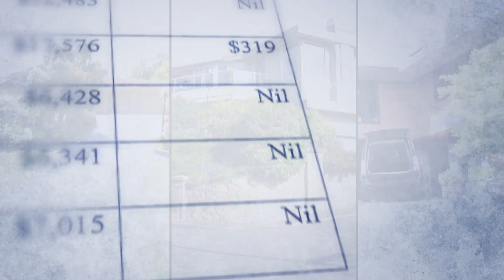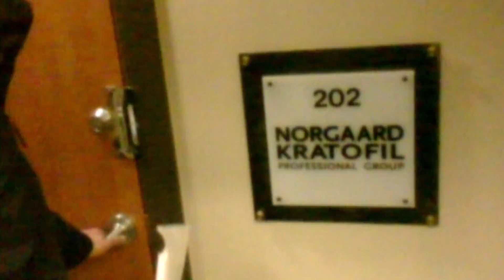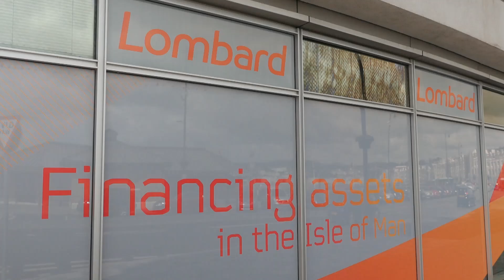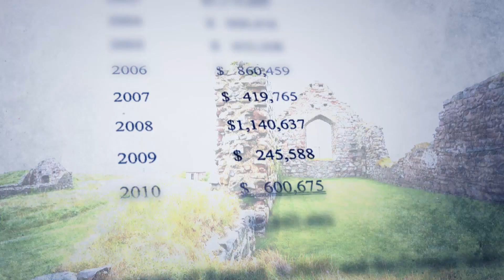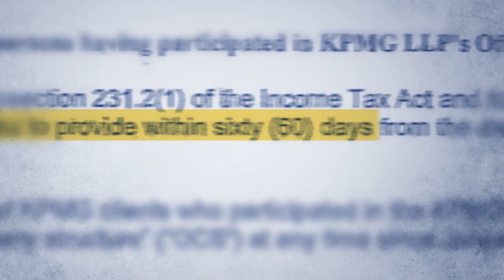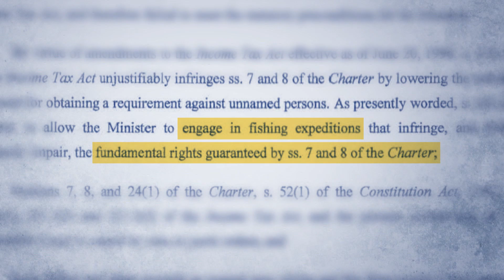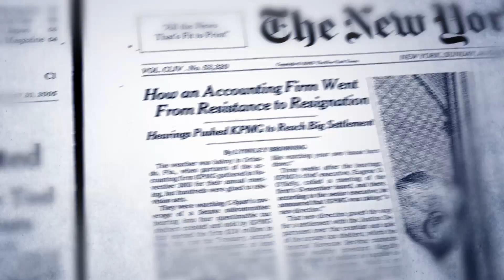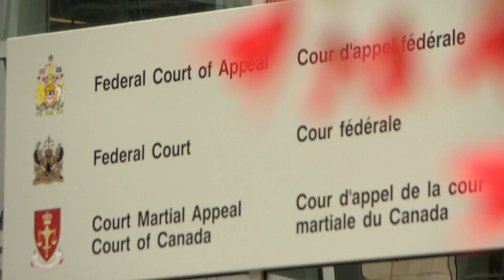KPMG allegedly involved in offshore tax "sham"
Tax officials allege the accounting giant crafted an offshore scheme to let rich Canadians avoid tax. We investigate how it works and why it's being kept under wraps.